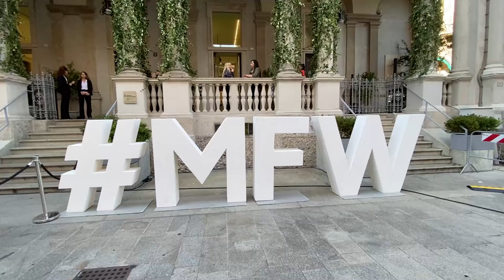Street style and outfits on Milan fashion week 🇮🇹